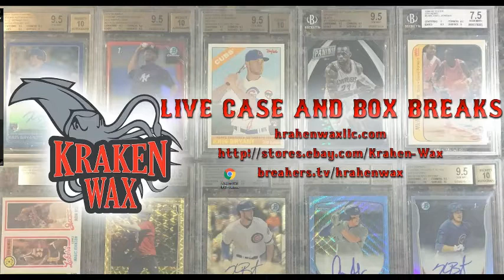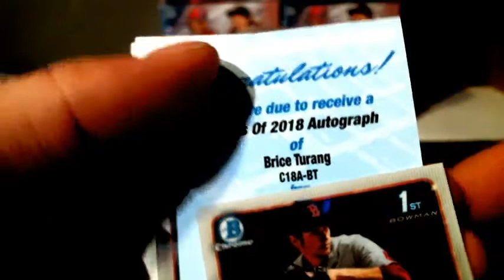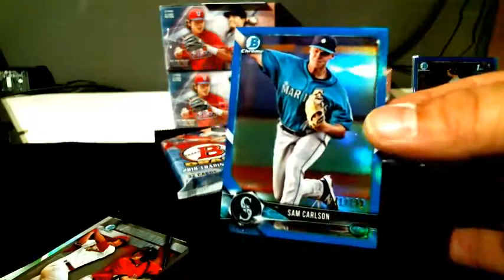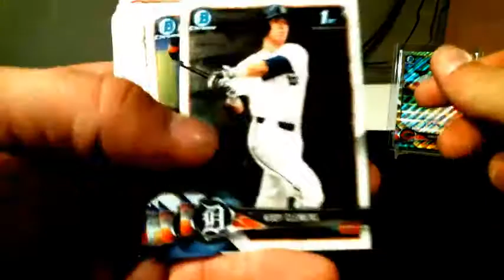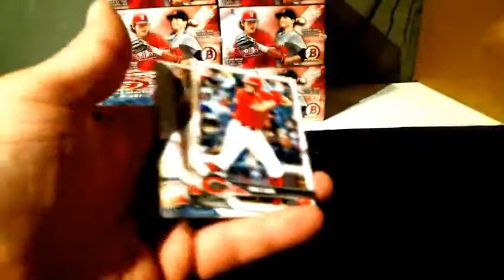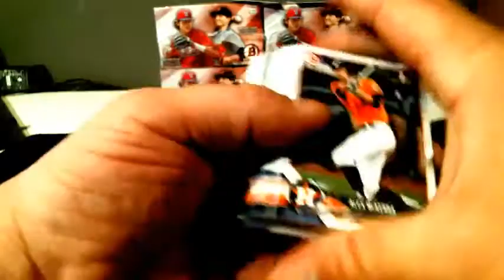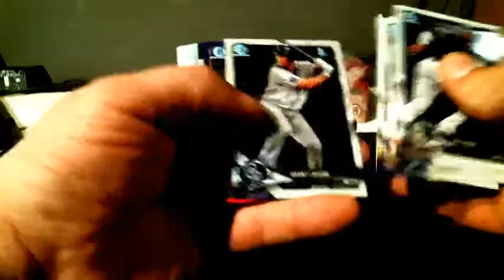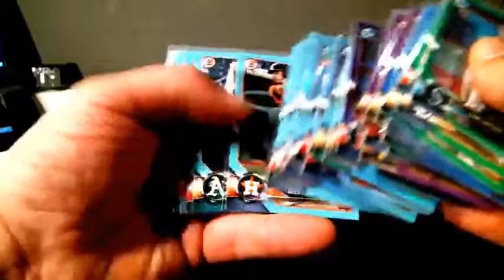2018 Bowman Draft 2 Case Player Break X